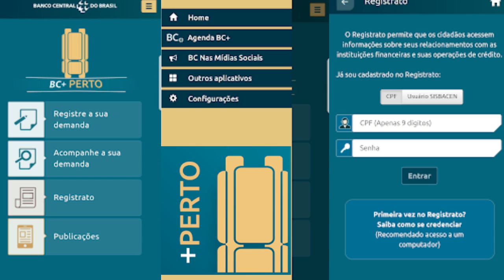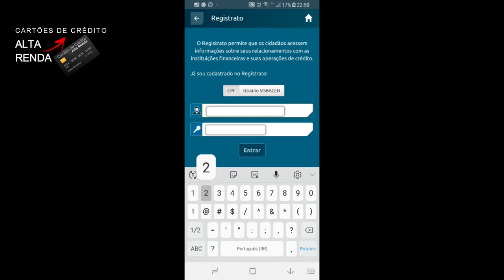💳BANCO CENTRAL + PERTO PELO APLICATIVO DO CELULAR: SISBACEN, REGISTRATO, SCR👍🔝